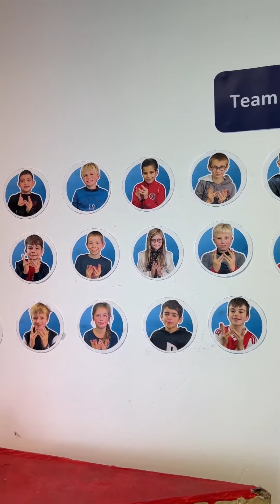On a FINIT le tournage !!! 😅😱